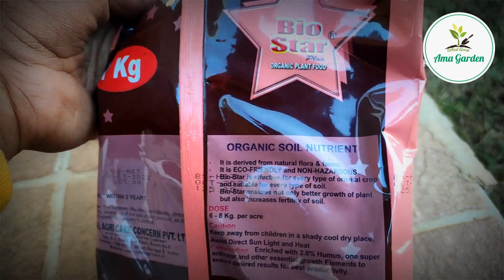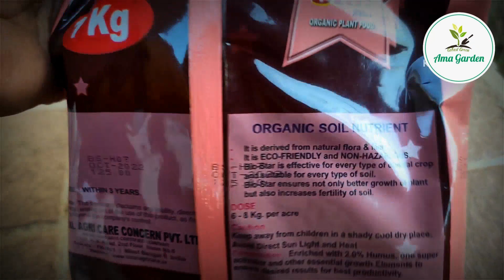How to recovery full damaged Lawn on low expense||କମ୍ ଖର୍ଚ୍ଚ ରେ ପୁଣି ନୁଆ ଲନ୍||🙏🏻🏡lawnrenovation💚😍🙂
Lawn recovery in low expense :

1.Uriya
2.Bio star organic plant food
3.chloropyriphos
Contact📞 us for Ur gardens decorate or maintain or setup